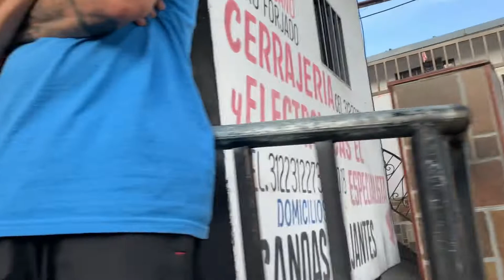MEDELLÍN BARRIO COMUNA 6 COLOMBIA - PART 2